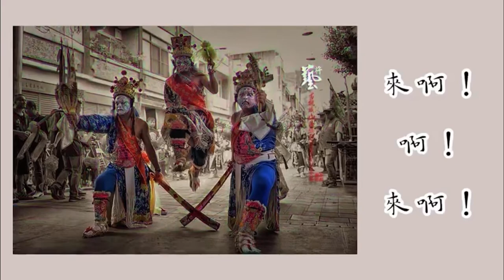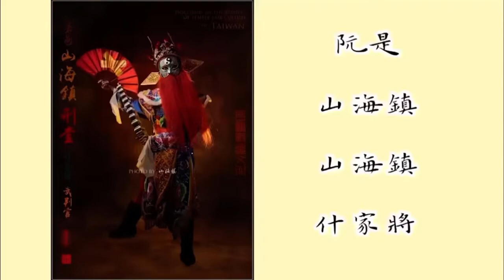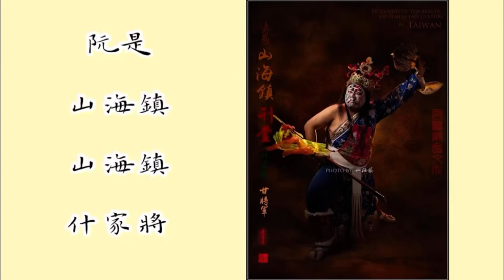嘉邑古桃城山海鎮刑堂什家將主題曲「軍行」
編曲 & 貝斯 : 劉永鴻
混音 & 其他 : 陳政偉
小號             :  田昭信
口白設計     :  劉永鴻 / 蔡宗德
監製             :  李羿慧 ( 羿國樂藝術行銷總監 )
發行人         :  蕭湧達 ( 嘉邑古桃城山海鎮刑堂什家將堂主)